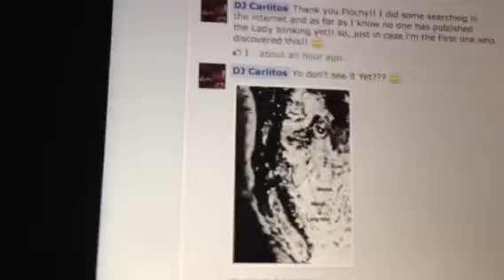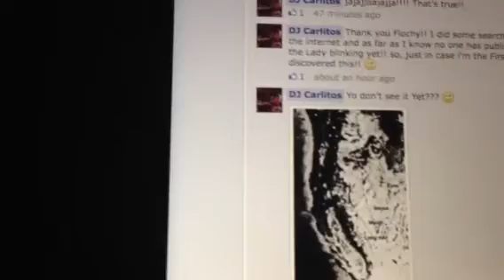New Huge face discovered on Google earth 2014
New Huge Face discovered on Google earth, Discovered today 01/30/2014 1pm (PT). Looks like a Blnking Lady with a Long Hair all the way down to California.